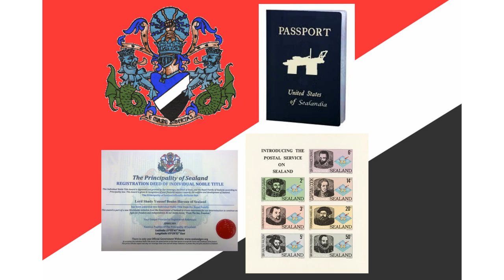Sealand - czyli najmniejsze państwo świata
Czy platformę o wymiarach 14x40 metrów bez stałego lądu można nazwać "krajem"? Okazuje się, że tak.